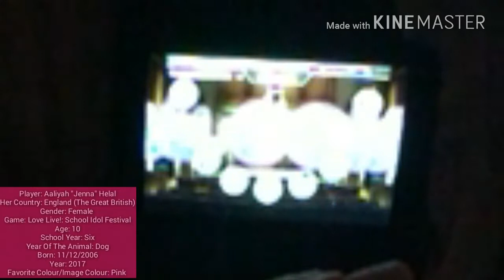Aqours - Yuuki Wa Doko Ni? Kimi No Mune Ni! - HARD Mode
Aqours - Yuuki Wa Doko Ni? Kimi No Mune Ni! - HARD Mode FULL COMBO